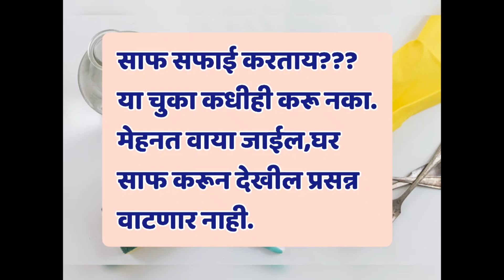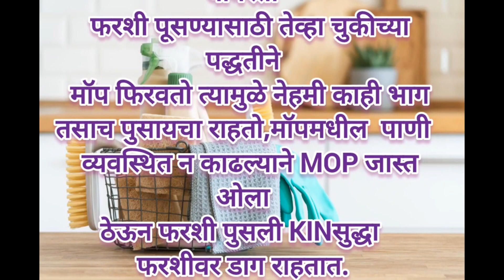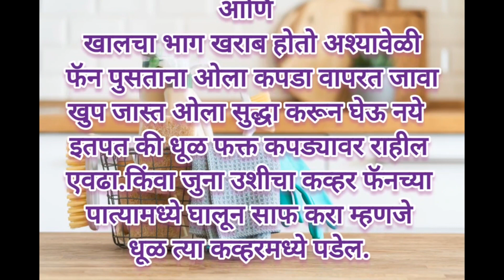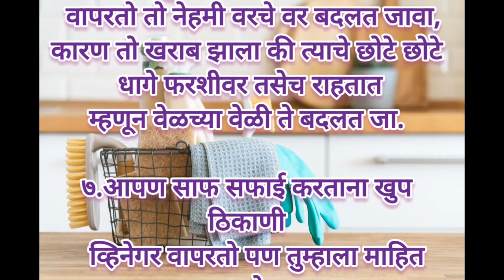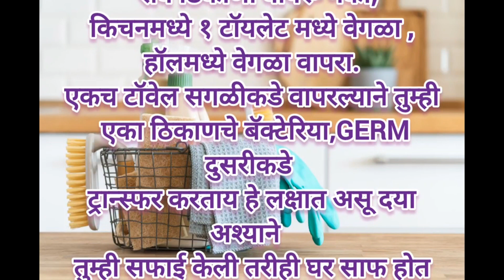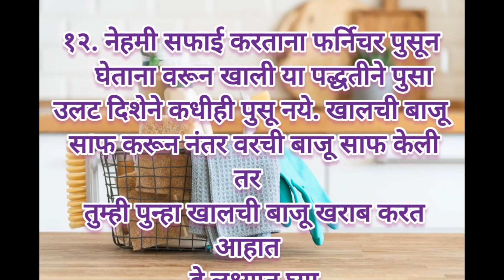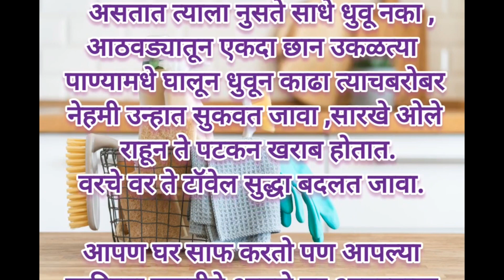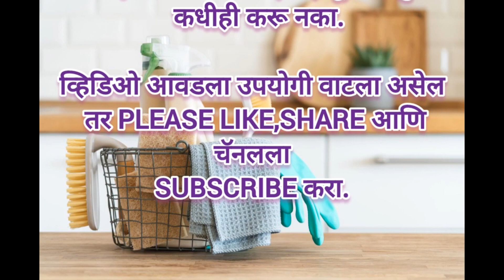साफ सफाई करताना कोणत्या चूका टाळाव्यात | १३ उपयोगी टीप्स साफ सफाई करताना वापराव्यात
kitchen tips
kitchen tips in marathi
किचन टिप्स मराठीत
स्वयंपाक टिप्स
Kitchen cleaning
स्वयंपाक घरातील टिप्स
Kitchen cleaning tips and tricks
Cleaning house
स्वयंपाक घर स्वच्छता
unique kitchen tips
cleaning tips
cleaning hacks
home cleaning tips
washroom cleaning tips
easy cleaning tips
diwali cleaning tips
diwali cleaning hacks
दसरा दिवाळीची साफ सफाई टीप्स
दसरा दिवाळीची साफ सफाई कशी करावी
diwali cleaning house
diwali home cleaning tips
दसरा दिवाळीची स्वच्छ्ता
दसऱ्याची साफ सफाई
diwali cleaning vlog
easy diwali cleaning
diwali cleaning tips | house deep cleaning tips
indian house cleaning tips
Avoid during cleaning
सफाई करताना कोणत्या गोष्टी टाळाव्यात